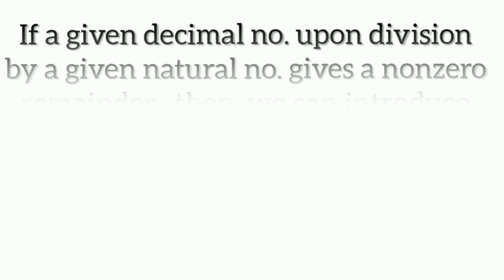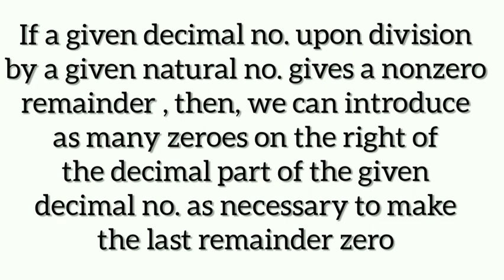|Vid 54| Division of Decimal numbers | class 7 maths | sums |ncert |seba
In this video I have described 4 categories of division of decimal numbers in two parts. In my next upload you'll get the remaining parts of division along with how to round off a decimal no.